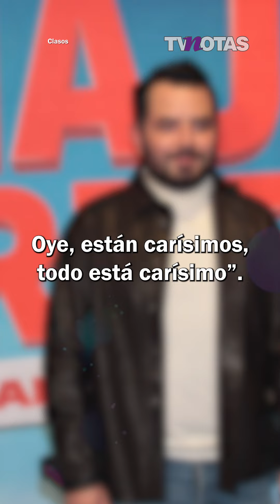¿Boda en puerta?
Paola Dalay reveló los planes que tiene con José Eduardo Derbez: ¿piensan casarse y tener más hijos?